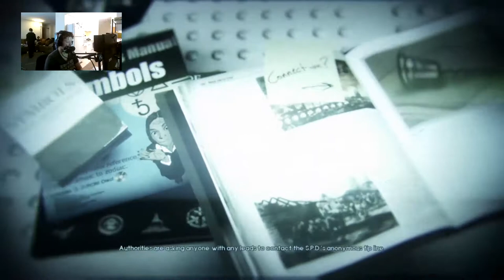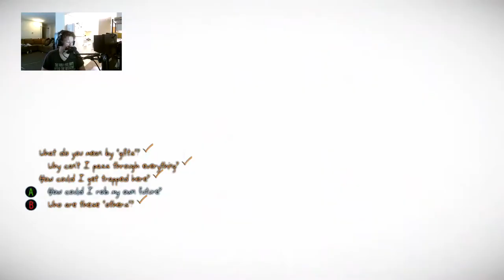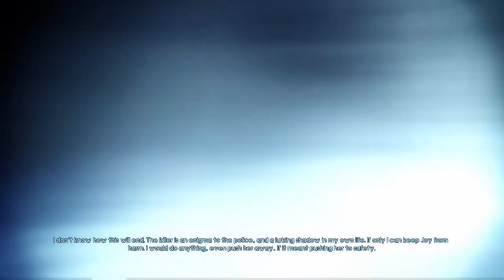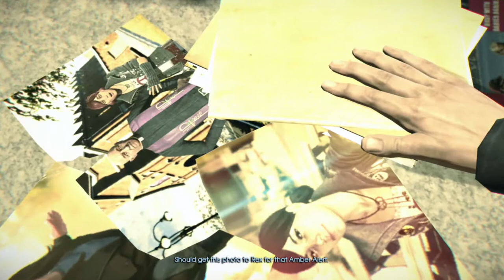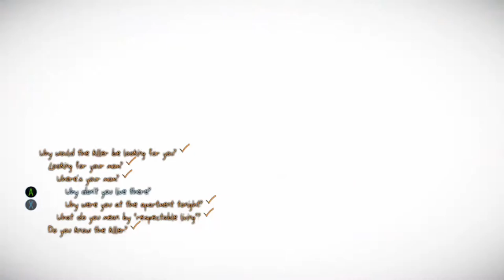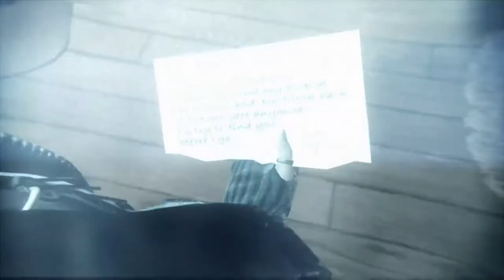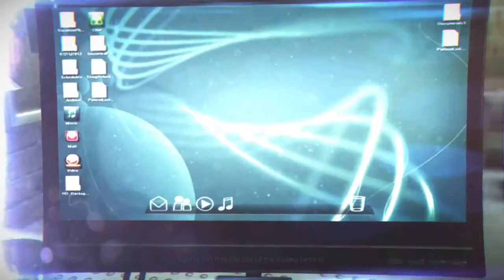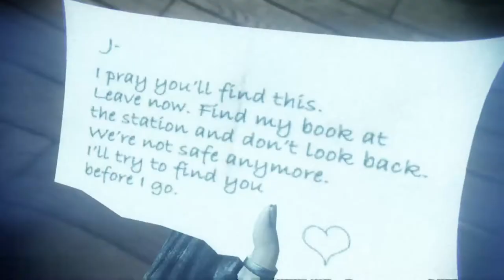Murdered soul suspect part 1